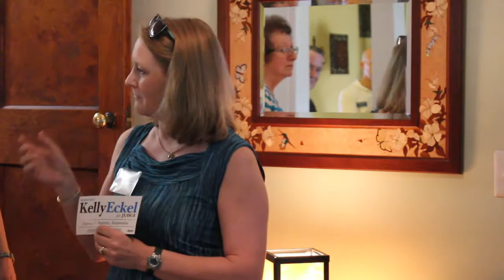Kelly Eckel, Candidate for Judge of the Court of Common Pleas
. Kelly Eckel is a commercial litigator and Hiring Partner at Duane Morris LLP. For the past 20 years, Kelly has represented clients in a wide variety of litigation matters, including but not limited to commercial fraud, complex contracts, business torts, intellectual property, employment litigation, and bankruptcy litigation. In addition to her extensive litigation experience, Kelly was appointed in 2010 to the American Arbitration Association's Roster of Neutrals for commercial cases, an exclusive list of accomplished practitioners from legal and business communities throughout the world, who hear and decide cases filed in the AAA forum. As an AAA arbitrator, Kelly frequently presides over pre-trial and evidentiary hearings, resolves discovery disputes, issues rulings and awards, and resolves disputes between parties.